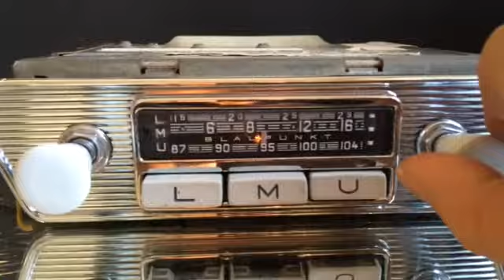Chromelondon.com BLAUPUNKT ESSEN 6v12v +/- VINTAGE CLASSIC CAR RADIO +Mp3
A VERY RARE BLAUPUNKT ESSEN V-SERIES CHROME CLASSIC CAR RADIO WITH MP3 CONNECTIVITY, AUTHENTIC FROM  THE SIXTIES. FEATURING REVERSIBLE POLARITY AND SWITCHABLE VOLTAGE. THESE WERE OEM SUPPLIED OPTIONAL EXTRA UPGRADE PARTS FOR  PORSCHE 356 912 VW KARMANN GHIA, CAMPER BEETLE, JAGUAR E TYPE  PRE OR POST '62. ASTON MARTIN DB 4 5, MGA B C , TRIUMPH TR5,6 HERALD, SPITFIRE, JENSON, AUSTIN HEALEY 3000, SPRITE,  ALFA SPIDER,   BMW CS, VOLVO AMAZON P1800 AND MANY OTHER GREATS.
IN 100% OPERATIONAL AND EXCELLENT COSMETIC CONDITION, FULLY SERVICED USING ONLY ORIGINAL PARTS. - FEATURING BEAUTIFUL SIXTIES SCRIPTED DIAL, BRIGHT BAKELITE PERIOD KNOBS AND BUTTONS AND A DESIRABLE SOLID CHROME WINGED FACIA , IDEAL FOR EITHER SPINDLE BEHIND AND THROUGH THE DASH INSTALL OR A SIMPLE SLOT IN  (CAN SUPPLY WITH A CHROME CENTRE INSTEAD IF A SPINDLE BEHIND AND THROUGH FLOATING LOOK IS WANTED - CAN ALSO SUPPLY WITH PORSCHE 356 APPROPRIATE BAKELITE KNOBS)- REALLY WILL SET OFF YOUR DASH BEAUTIFULLY.   SUPPLIED WITH A FREE MP3 LEAD ENABLING YOUR DIGITAL DEVICE TO PLAY THROUGH THE RADIO (BLUETOOTH AVAILABLE AT EXTRA COST). PLAYS VERY WELL WITH POWER FULLY WARRANTIED WORKING